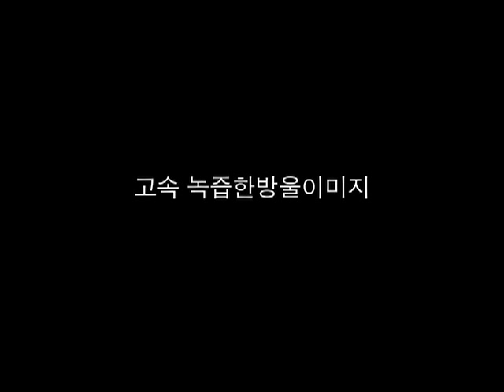갤럭시원액기 더 아름답고 건강한 라이프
자연보다 맛있는 기술 갤럭시원액기